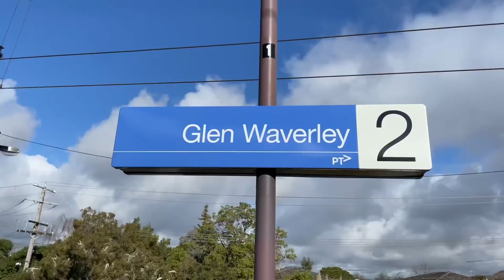Tait “Red Rattler” Shuttles on Queens Birthday | Glen Waverley | Siding/Dock/Station | SteamRail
The Tait set was back out picking up passengers this time from Darling to Glen Waverley, it was the Queens Birthday Monday (June 13th 2022). We caught the train and crew having a spot of lunch where they were stabled in the siding, after they were finished we got to see the dock on Platform 1 then take off to Darling.
Hope you enjoyed the video, hit us up with a like. Leave a comment on how much you love the Taits running around.